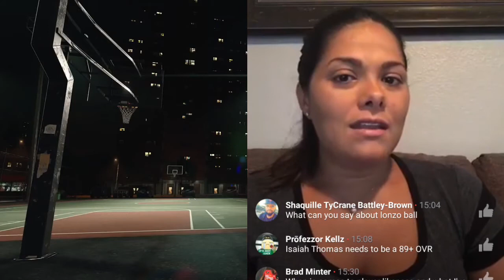(PART 1) ERIKA OF EA SPORTS DROPS NEW INFORMATION REGARDING NBA LIVE 18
NEW NBA LIVE 18 ELITE ATTRIBUTES AND ISAIAH THOMAS OVERALL REVEAL FROM ERIKA OF EA SPORTS

NBA LIVE 18 IS BACK AND BETTER LOOKING THAN EVER THIS IS MY REACTION TO THE GAMEPLAY SHOWCASED

eric cartman the street ball legend

Xbox: sincereeink
PSN: sincer87